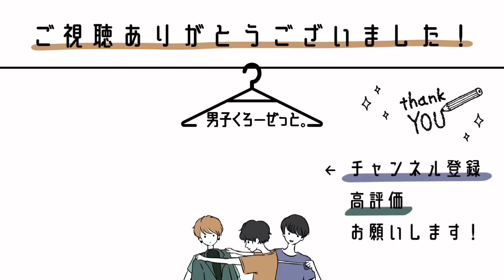【2020秋冬トレンド】ブランド別新作ボアジャケットを一挙紹介！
この冬も引き続きトレンドのボアジャケット!

ですが種類が多すぎてどのブランドの何を買えばいいかわからない…

そんな人も多いかと思います。

そこで男くろメンバーがZOZOTOWNで販売されているボアジャケットの中からそれぞれ特徴や形が違うオススメなものを6つ紹介します!

動画の最後には6つの中でも特に3人が推しているボアジャケットを選んだので是非最後までご覧ください!

●目次

0:00 オープニング

0:33 レトロボアZIPスタンドブルゾン

1:44 プードルボアスウィンフトップZIPブルゾン

2:50 ビッグシルエット ハイネック シープボア 袖ライン入り ジャケット オーバーサイズ

3:54 ボアコーチジャケット

4:52 ボアフリーススタンドブルゾン

5:38 B3ボアジャケット

ACE SHOP

レトロボアZIPスタンドブルゾン ¥7,590

→ 首元がスタンドカラーになっているためパーカーなど首元のボリュームがあるインナーと合わせやすいです!

プードルボアスウィンフトップZIPブルゾン ¥7,590

→ 最後までジップが付いているため、首元を立てて着ても寝かせて着てもかわいい!袖のリブもポイント!

ASTRONOMY

ビッグシルエット ハイネック シープボア 袖ライン入り ジャケット オーバーサイズ ¥6,490

→ WEARで人気のインフルエンサー・こーせくんとのコラボアイテム!こーせくん自身はワインレッドが特におすすめだそうです!

Adoon plain

ボアコーチジャケット ¥5,995

→ モテシルエットを追求したAdoon plainならではのコーチジャケット型のボアジャケット!着ただけでモテるかも…⁉︎

JUNRed

ボアフリーススタンドブルゾン ¥6,930

→ オーソドックスかつ細部のこだわりが絶妙なものを選びたいならこちら!暖かさもデザインも完璧…!

kutir

B3ボアジャケット ¥6,995

→ すでにボアジャケットを持っているけど他の人とあんまり被らないものがほしい…そんな方はこちら!首元のディテールがたまらない!!

・しんや
身長 170cm
体重 55kg
特徴:首長め/肩幅狭め

・けい
身長 168cm
体重 58kg
特徴:筋肉質/肩幅広め/色黒

・ゆっきー
身長 171cm
体重 53kg
特徴:痩せ型/色白